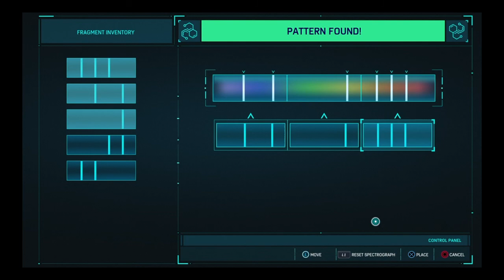Spider man ps4